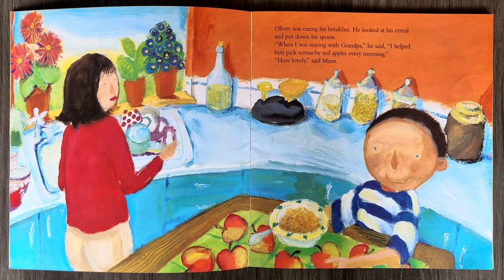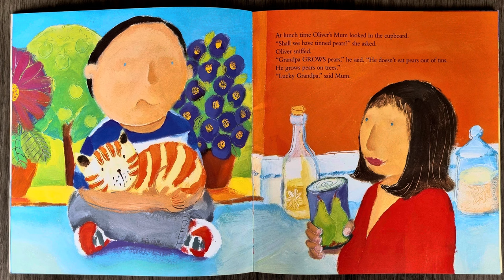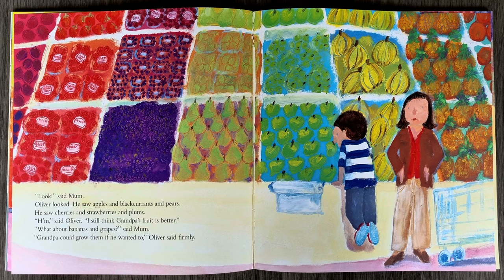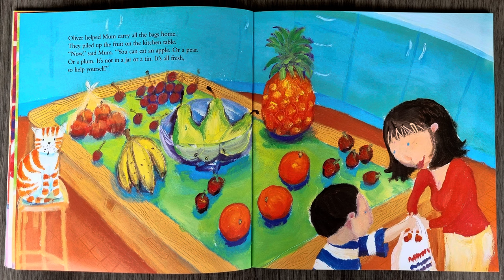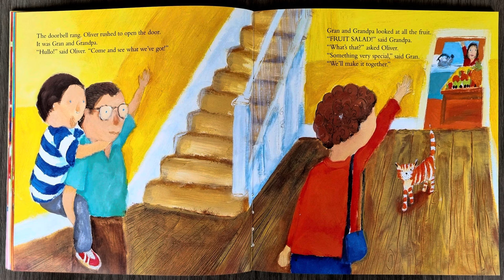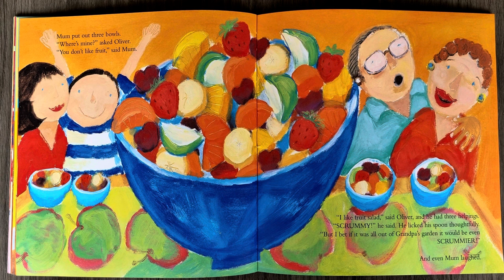OLIVER'S FRUIT SALAD | Healthy Eating Story | Read aloud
OLIVER'S FRUIT SALAD by Vivian French and Alison Bartlett | A Healthy Eating Story | Read aloud by Miss Ellis

Oliver's Fruit Salad is a great book to help encourage children to eat healthily, written by Vivian French and illustrated by Alison Bartlett, read aloud by Miss Ellis. Please show your support by buying this amazing book.

Oliver, star of Oliver's Vegetables, is back from his healthy week eating vegetables at his grandpa's house. Suddenly, the fruit at home doesn't seem quite good enough for Oliver. What is his mum to do?

An excellent book for parents with slightly fussy children.

Other titles in this series:
Oliver's Vegetables
Oliver's Milkshake